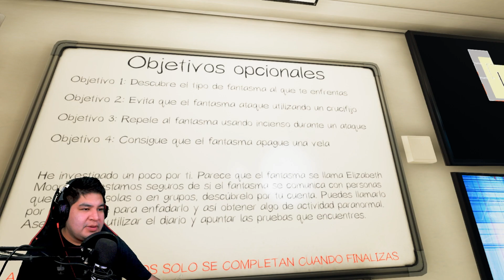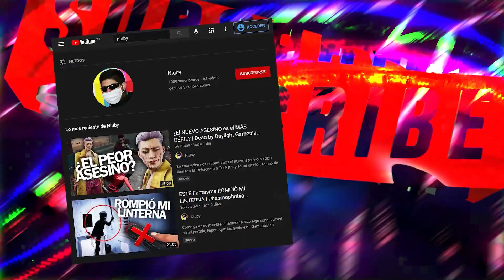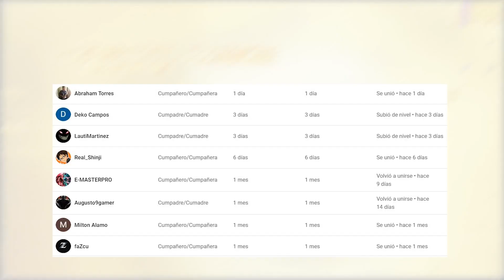Qué pasa si ESPERAS UNA HORA antes de ENTRAR A LA CASA? | Phasmophobia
¡Ya tenemos servidor de discord! Únete, somos gente cool y fresca.🌞
Espero que les guste este Gameplay en Español de Phasmophobia :) ¡Recuerden que SUBO VIDEO TODOS LOS DÍAS! 🙌